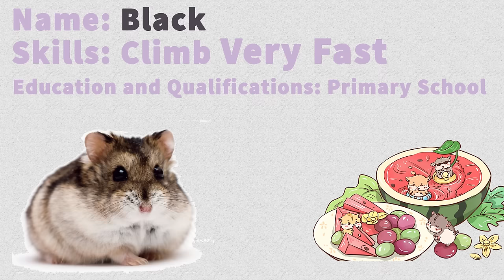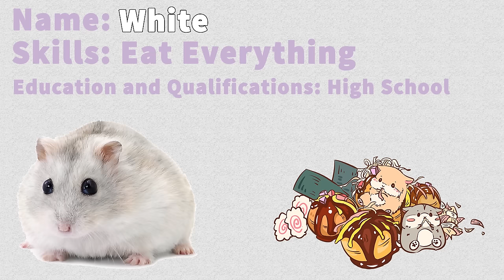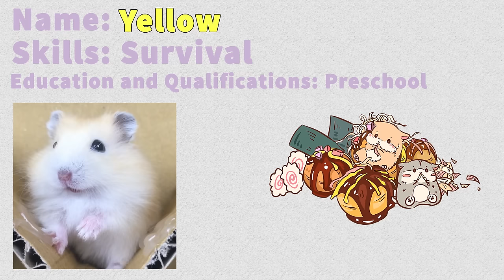Hamsters Escape From Pool Cardboard - Three Hamsters Running In Pool Maze Making From Cardboard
How to Keep Adorable Hamsters Happy:
Maintaining your Adorable Hamsters's happiness is essential, as these adorable creatures can become depressed and have a shorter lifespan. However, it may be hard to determine its emotional state, especially since it cannot communicate with you. Fortunately, keeping your pet happy is not a very difficult task, as long as you do your best to take care of it. This article will guide you through the process and make sure your Adorable Hamsters is content with its life.
1
Have play sessions with it. You should spend time with it on a daily basis, which prevents your Adorable Hamsters from becoming bored and allows it to bond with you.  You could also place it in its wheel and help push it, encouraging it to exercise.
2
Replenish its food and water. You should also empty out its bowl of old food and replace it, as it could be spoiled. Be sure that you give your Adorable Hamsters a variety of grains or seeds to choose from, as they'll be able to tell which ones their body needs. Fresh vegetables rinsed with water - such as romaine lettuce and carrots - are also good ways to keep it full and happy. Occasional treats are also recommended, as they'll excite your Adorable Hamsters and give it something new to enjoy. Maintaining a healthy, balanced diet will boost your Adorable Hamsters's health and ensure that it's receiving the proper nutrients.
3
Groom your Adorable Hamsters. While your pet may keep itself clean, it still requires some help in maintaining its soft fur. You should brush it once every two to four weeks, using either a pet comb or a clean toothbrush. This is a good chance to bond with your Adorable Hamsters and show that you care for it. You can reward it with a treat during or after the session to encourage good behavior.
4
Talk to your Adorable Hamsters. Even if it may not understand your words, it finds the sound of your voice reassuring and will help it grow closer to you. By speaking to it in a soft, soothing tone, you can help it feel at ease with you. Spend some time telling it about your day or talking about different topics. To please your Adorable Hamsters even more and encourage it to relax, you can pet it during your quiet moments with it.
5
Maintain a cozy environment in its cage. To boost your Adorable Hamsters's happiness, it's best to make its home as comfortable as possible. A large cage - perhaps with plastic tubes - is ideal, as it allows your Adorable Hamsters plenty of space to run around. To make it even happier, you can also give your Adorable Hamsters chew toys and extra accessories, such as a hammock. All of this will help keep your pet occupied throughout the day or night.
6
Keep its cage clean. Adorable Hamsters love to remain clean, as they keep their sleeping and toilet area separate and do their best to groom themselves. It's best to keep a regular cleaning schedule so that your Adorable Hamsters can become accustomed to it. Every day, you can remove soiled bedding and old food from the cage. This helps maintain a clean environment and allows your Adorable Hamsters to remain happy and healthy.
7
Exercise your Adorable Hamsters. This is extremely important and will help boost your Adorable Hamsters's health, as well as keep its weight in check. You should encourage your Adorable Hamsters to use its running wheel every day, but letting it out of the cage is also a good idea. You can place it in a Adorable Hamsters ball and allow it to roam throughout the house, but make sure to follow it so that it doesn't get into trouble. Adorable Hamsters tubes are also an excellent way to encourage your Adorable Hamsters to move around.
You can comment under the video to improve the video better.We look forward to your support.Have a good day.
© Produce by Love Hamster! - Do not reup!